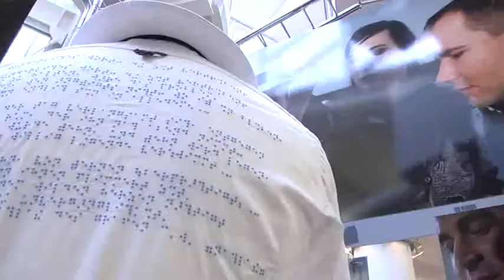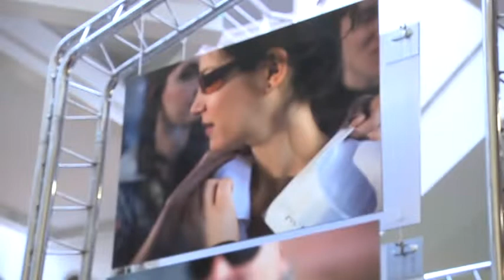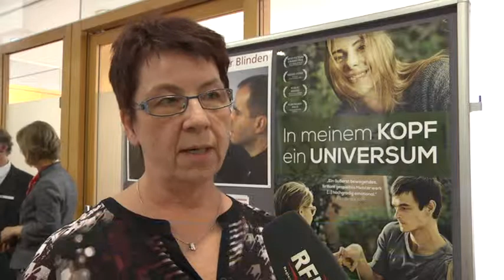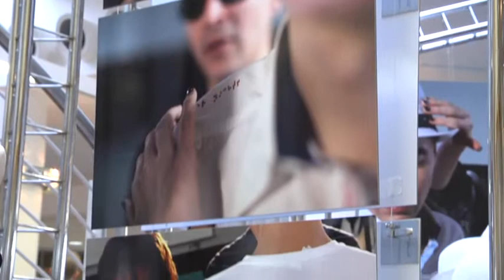Auftakt des Europa Aktionstages 2015 zur Gleichstellung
Aktionstag 2015 zum Thema Inklusion
Vernissage in der Harzsparkasse Quedlinburg